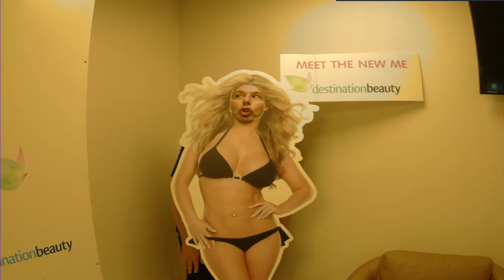Holiday in Bangkok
This is the first blog of our trip to Bangkok over the new year 2018